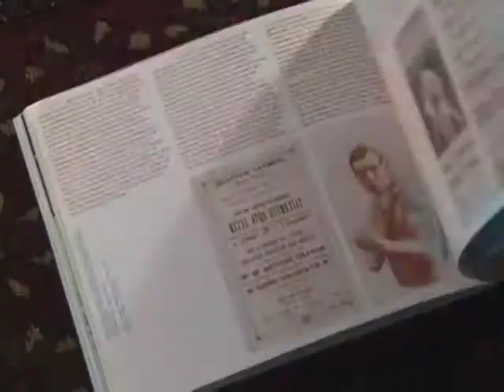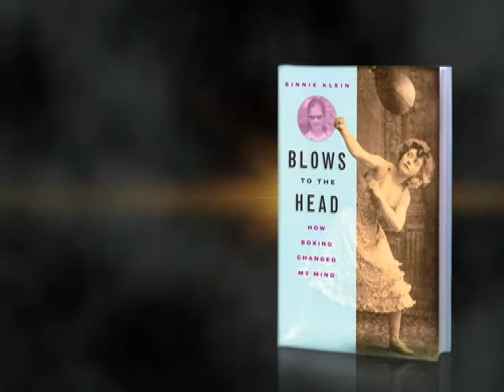Blows to the Head by Binnie Klein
Binnie Klein's new book (2010), "Blows to the Head" book trailer